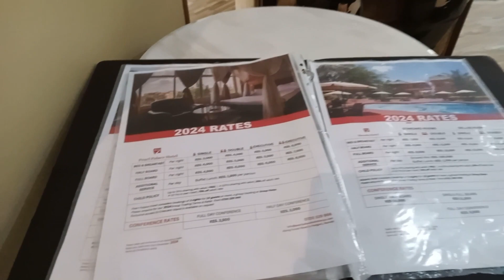LAKE NAIVASHA RESORT VLOG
A short Easter trip with the family celebrating Angel's birthday.